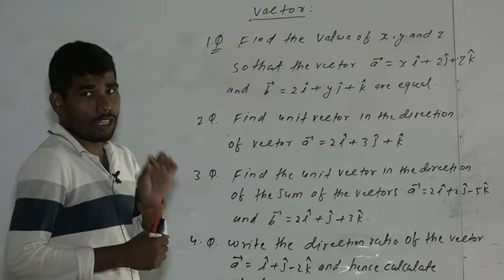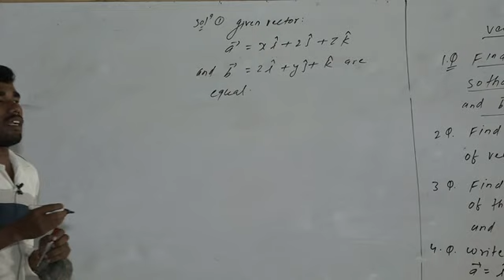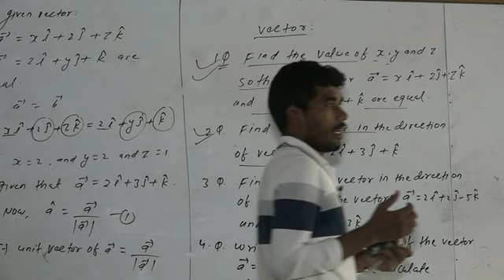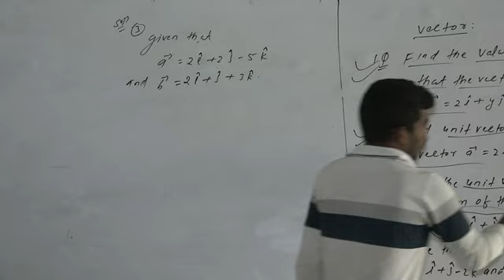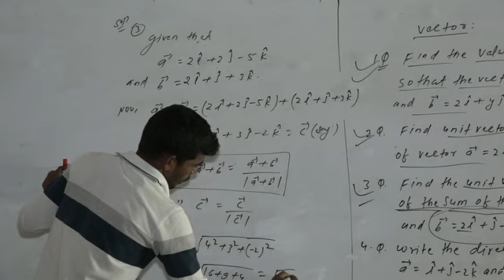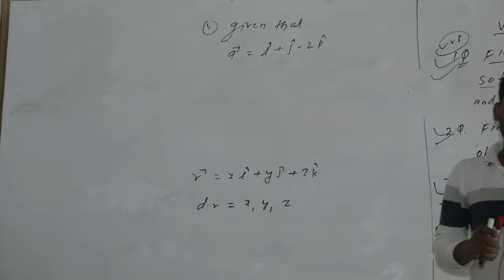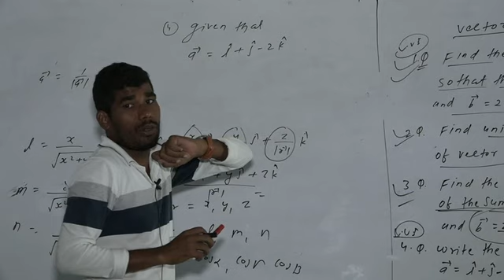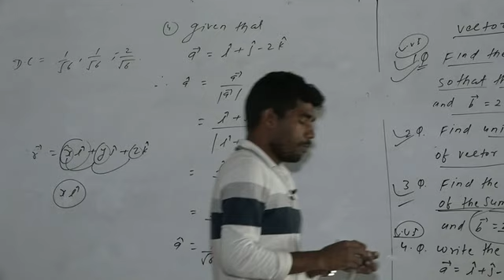Vector Video 07 Class XII